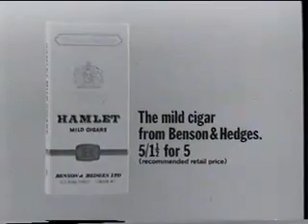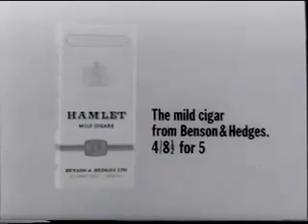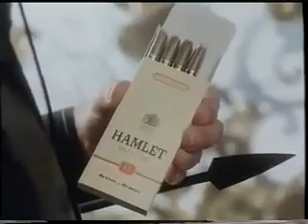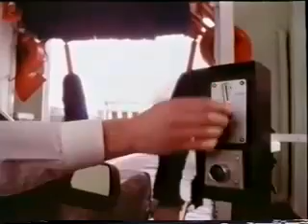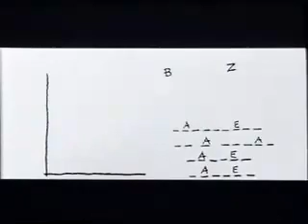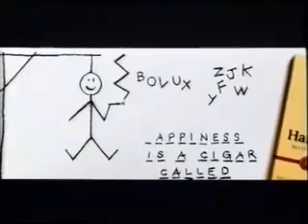CDP Classic ads Hamlet Cigars 1966 - 1997)(240p_H.264-AAC)